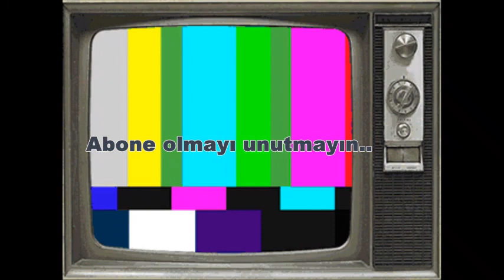Greyfurtun faydaları nelerdir ?